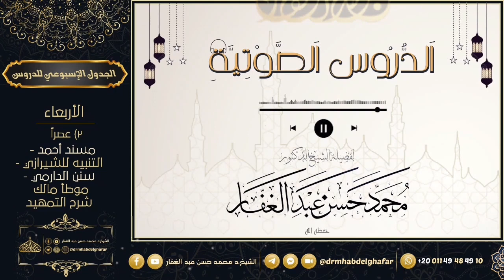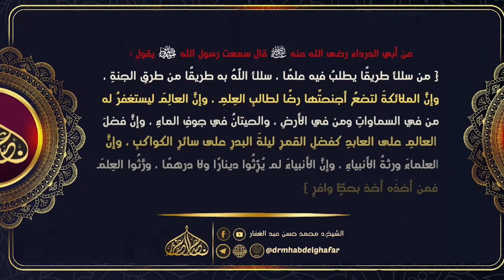سنن الترمذي || {29} || كتاب البر والصلة - (20) باب المراء